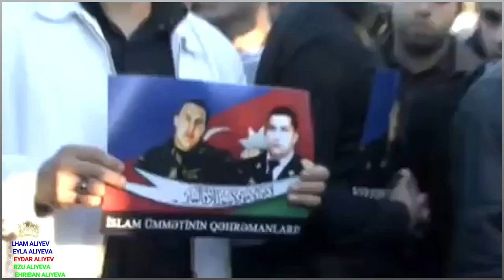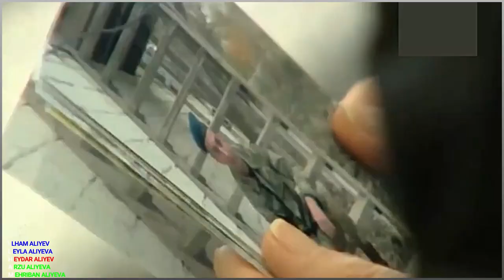+6👑🙏🙇❤️❤️❤️✨ heyderaliyev ilhamaliyev mehribanaliyeva leylaaliyeva arzualiyeva